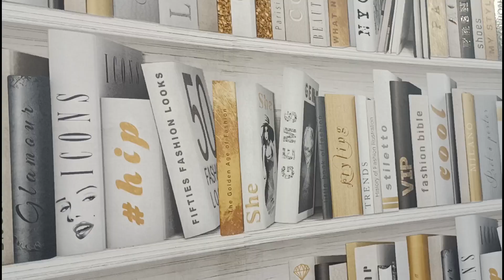The bookcase was not a real bookcase.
The bookcase was not a real bookcase. It was the decor inside the hotel at the time